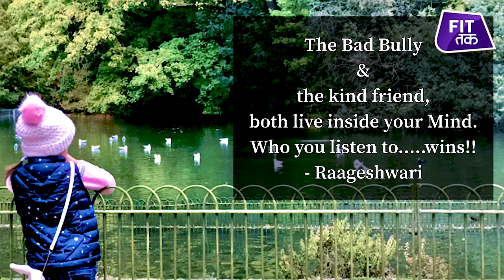How to help children cope with anxiety? | Mindful Mondays with Raageshwari | Fit Tak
Living in the lockdown has been tough for all of us but, it's been tougher for our kids. As a parent, it becomes our responsibility to ensure healthy mental development of our young ones, especially in these tough times. So in this episode of Mindful Mondays, we tell you how you can help your child cope with anxiety.